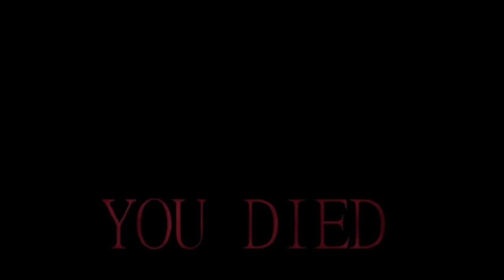eeeee eeeeeee (You Died)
XD No se que subir alguna recomendacion ???